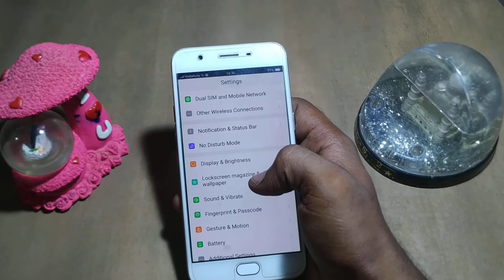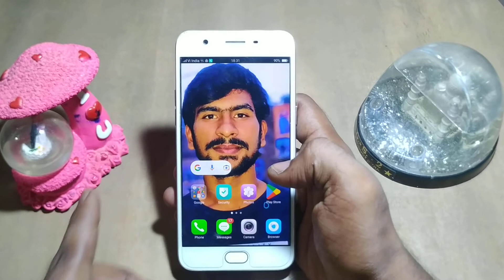how to set custum wallpaper oppo F1s